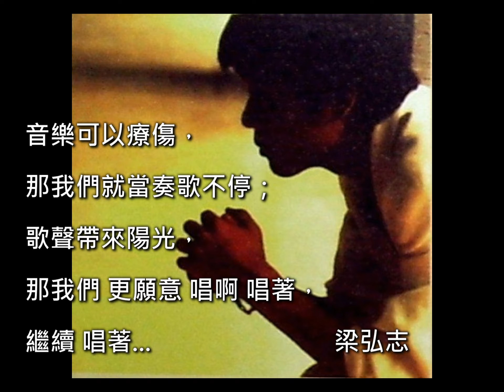明天還是要繼續DEMO版100秒(HQ版) - 梁弘志（選自梁弘志紀念網錄音室）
詞曲唱：梁弘志
對於沉重的往昔
我有太多的眷戀
但我從來不嘆息

我不反對你哭泣
為你曾經失去的
但我卻毫不遲疑

我不想學習浪費生命
就讓我豁然的心
像個純真的孩子
愛我生活裡
值得去收集的回憶

未來歲月不可期
哀愁之餘別忘記
明天還是要繼續
音樂可以療傷，
那我們就當奏歌不停；
歌聲帶來陽光，
那我們更願意唱啊唱著，
繼續唱著...
流行音樂大師「梁弘志」詞曲創作